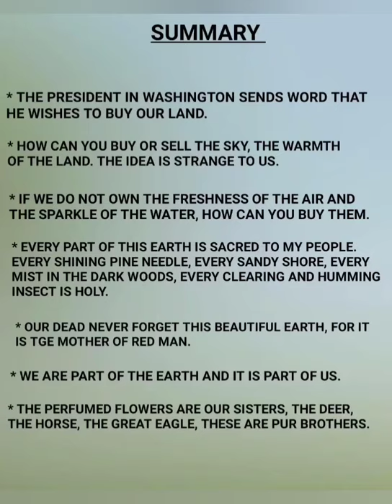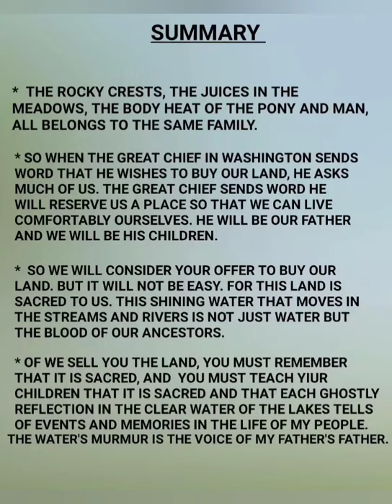Zeitgeist - The End Of Living And The Beginning Of Survival - Part -1